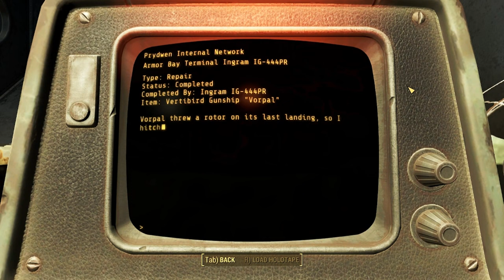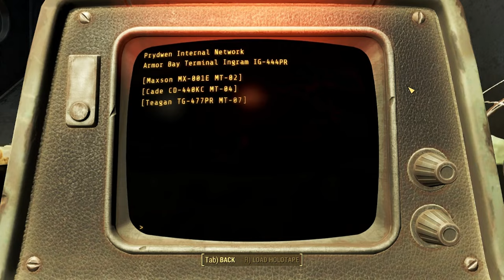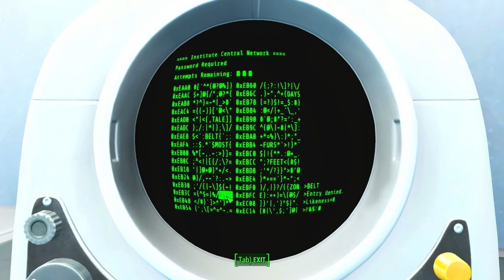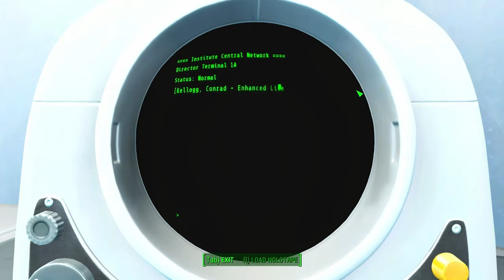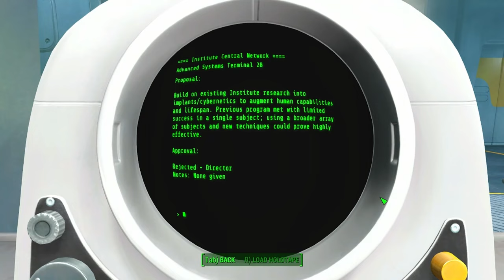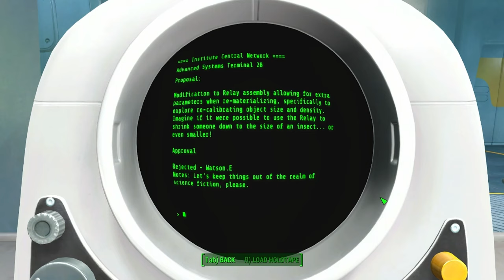Fallout 4 Let's Play - Episode 30 - Finding My Son, Father, Who is Older Than Me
Fallout 4 is a post-apocalyptic action role-playing game developed by Bethesda Game Studios and published by Bethesda Softworks. It is the fourth main game in the Fallout series and was released worldwide on November 10, 2015, for PlayStation 4, Windows, and Xbox One. The game is set in a post-nuclear war open-world environment that encompasses the city of Boston and the surrounding Massachusetts region known as “The Commonwealth.” Players assume the role of the “Sole Survivor,” emerging from cryogenic stasis in Vault 111 to embark on a quest to find their missing child after witnessing the murder of their spouse.

The gameplay of Fallout 4 includes features such as an extensive crafting system, settlement building, a layered armor system, and a dialogue system with over 111,000 lines of dialogue. Players can explore the dilapidated world, complete quests, interact with various factions, and customize weapons and armor using scavenged materials. The game also introduces new elements like managing settlements, crafting structures, and defenses against attacks.

New Model Art: Asunicha  Emote Art: LemonChi
Sword by AlbinosDoll
Brooch, Shield, Keyblade & Spellbook by LeviathansArmory